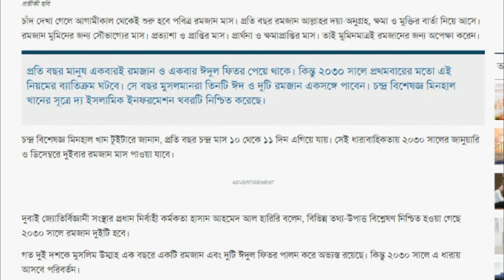একই বছর দুই রমজান 2030। রমজান মুবারক।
একই বছর দুই রমজান 2030 রমজান মুবারক। বছরে দুইটি রমজান মাস মাহে রমজান রমজানের রোজার ফজিলত ও মন রমজানের ঐ রোজার শেষে এলো খুশির ঈদ পবিত্র রমজান 2030 রমজান মাস #২০৩০ সালে রমজান মাস হবে দুই বার two ramadans in a year in 2030 পবিত্র রমজান 2030 রমজান মাস ২০২০ রমজান রমজান ২০২৩ এলো মাহে রমজান রোজার কয় # রোজার কয় মাস আছে #2030 সালে রোজা কয়টি হবে #2030 mahe romjan mahe romjan 2030 রোজার ৩৬ দিনের,

প্রতি বছর মানুষ একবারই রমজান ও একবার ঈদুল ফিতর পেয়ে থাকে। কিন্তু ২০৩০ সালে প্রথমবারের মতো এই নিয়মের ব্যাতিক্রম ঘটবে। সে বছর মুসলমানরা তিনটি ঈদ ও দুটি রমজান একসঙ্গে পাবেন। চন্দ্র বিশেষজ্ঞ মিনহাল খানের সূত্রে দ্য ইসলামিক ইনফরমেশন খবরটি নিশ্চিত করেছে।

Other Places to Find Me:
Your each and every like-dislike, comments, constructive criticism encourage and inspire me to move forward, improve my performance always.